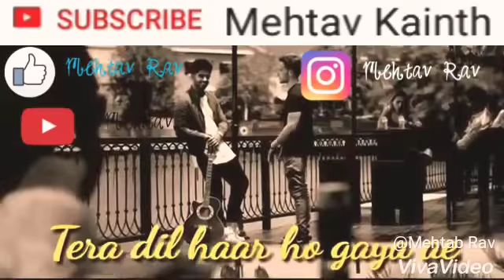Ek na Ek din Eh hona Tera dil.......